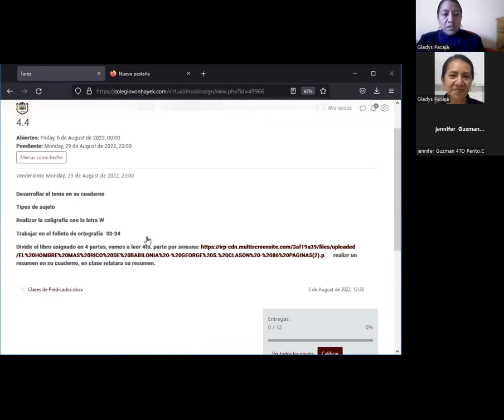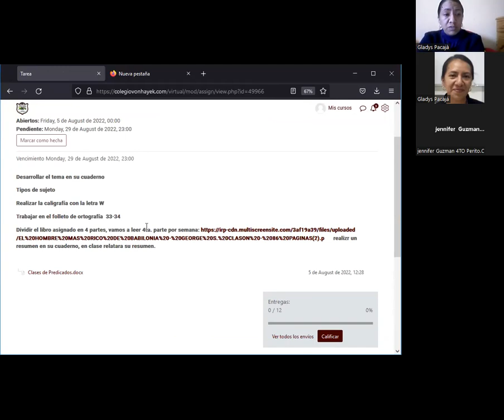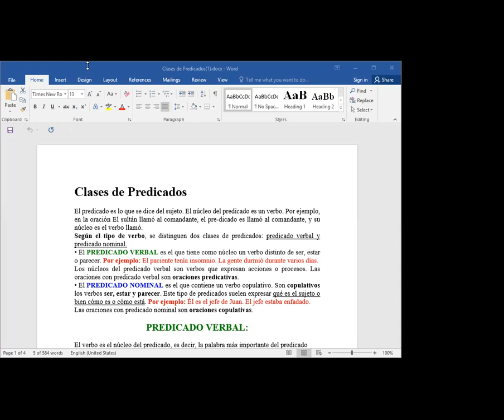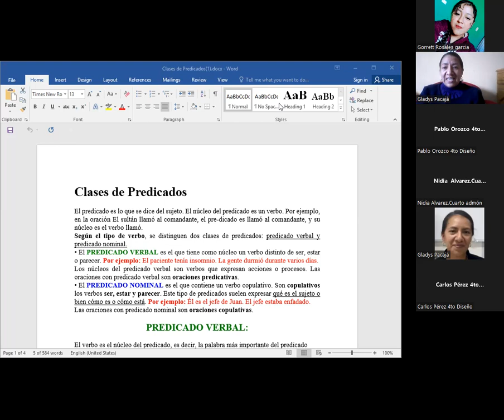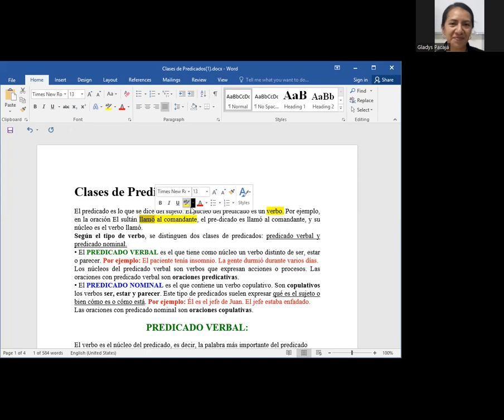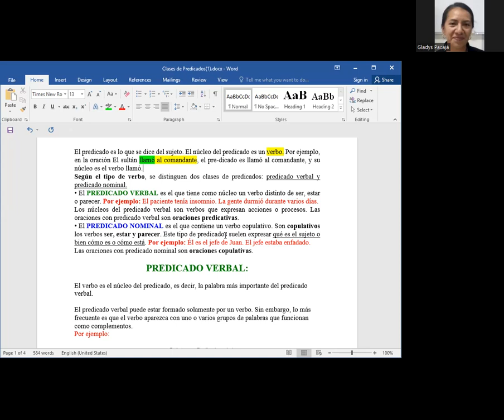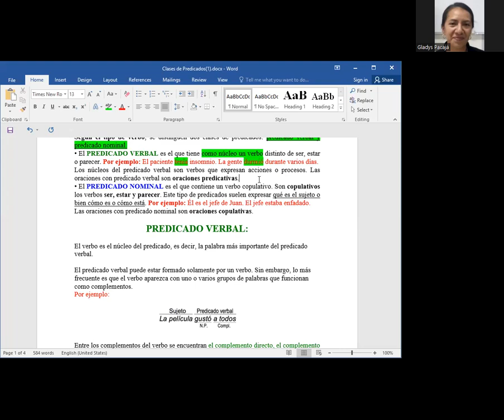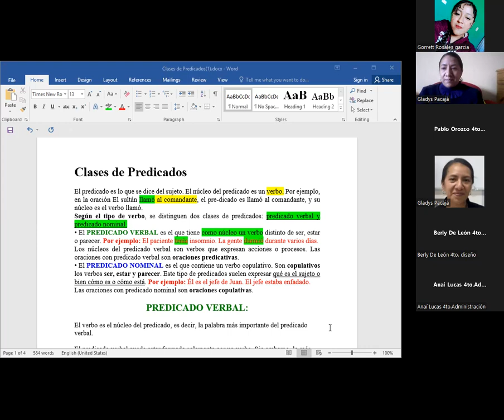IV.4TO_LENGUAJE_PREDICADO